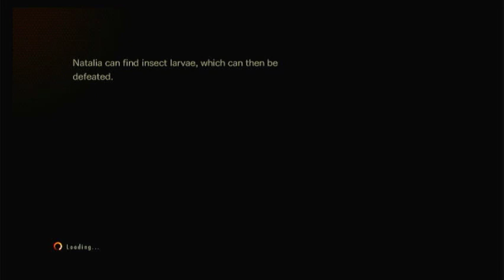Resident Evil: Revelations 2 (Nintendo Switch)